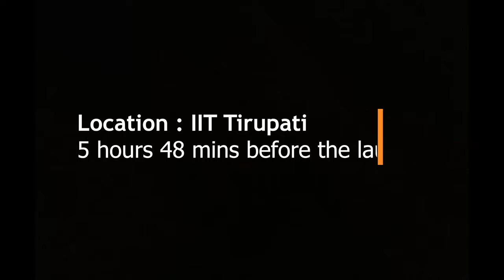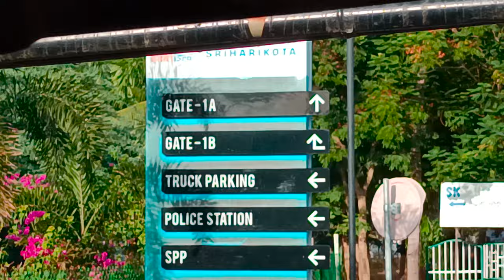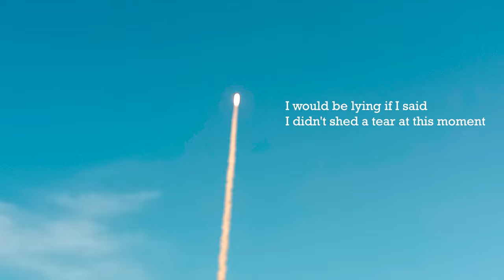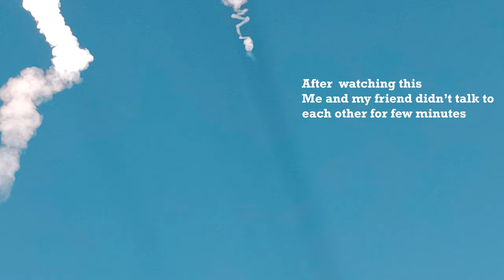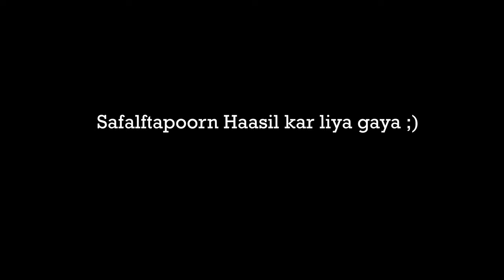We watched a Live Rocket Launch | PSLV-C53 | SDSC-SHAR | Vlog #08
This vlog is all about my tour to the Satish Dhawan Space centre
It was a wonderful experience
I am glad that I got the chance to record it